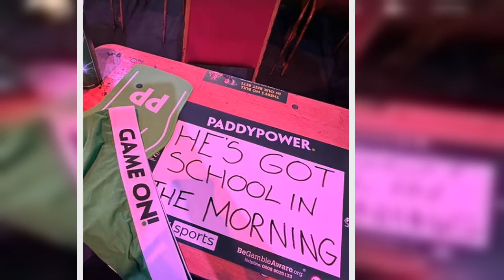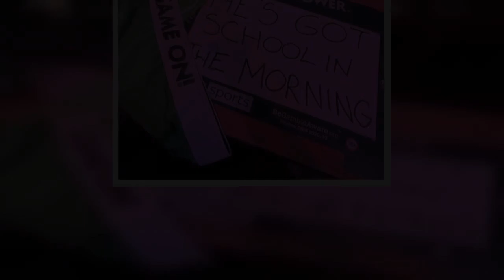Romeo Beckham supports Luke Littler amid teen's gutting loss at World Darts Final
Romeo Beckham and his girlfriend Mia Regan turned out to support teenage sensation Luke Littler as he was beaten at the World Darts Championship Final aged just 16.